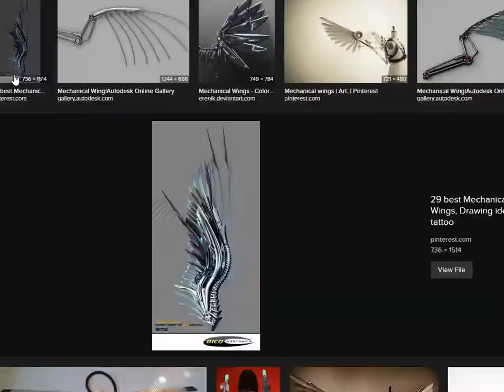NuclearFish Draws - Cyberwolf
"cyborg winged wolf with blue fur and red claws and a blade for a tail"